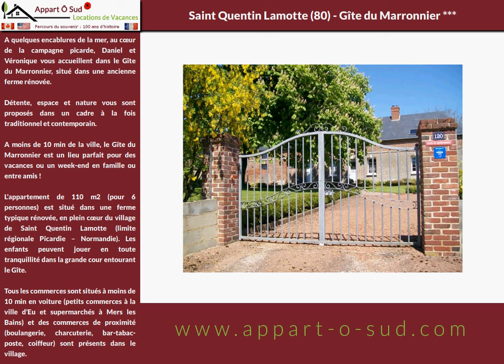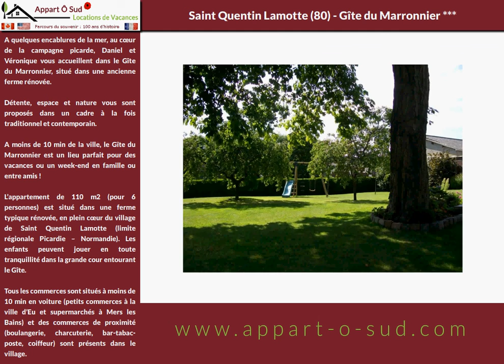Saint Quentin Lamotte (80) - Gîte du Marronnier ***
A quelques encablures de la mer, au cœur de la campagne Picarde, Daniel et Véronique vous accueillent dans le Gîte du Marronnier... Plus de détails